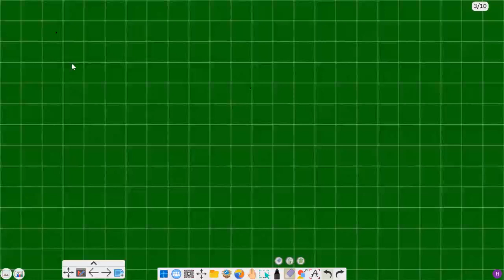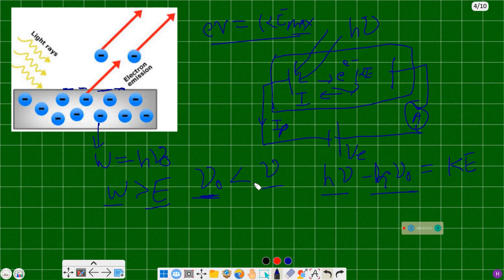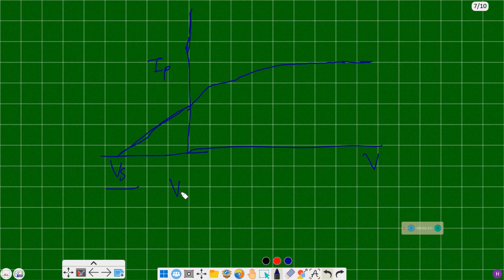Photo Electric Effect (Part-1) | IIT-JEE | PHYSICS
Welcome to the ultimate IIT JEE Physics channel! 🚀

Prepare to ace your exams with our comprehensive video tutorials covering all aspects of Physics for IIT JEE (Joint Entrance Examination). Whether you're a beginner or aiming for advanced concepts, we've got you covered.

🔬 Dive into topics like Mechanics, Electricity & Magnetism, Thermodynamics, Optics, and more.
🎯 Master problem-solving techniques and strategies tailored for IIT JEE.
📊 Explore real-world applications and fascinating experiments that bring Physics to life.